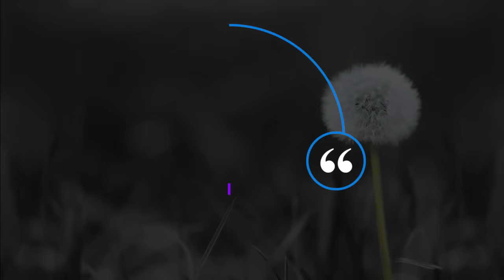La música, un Superpoder para Todos - Gabriel Antúnez- Oscar Sande